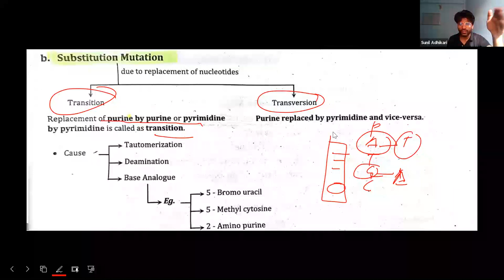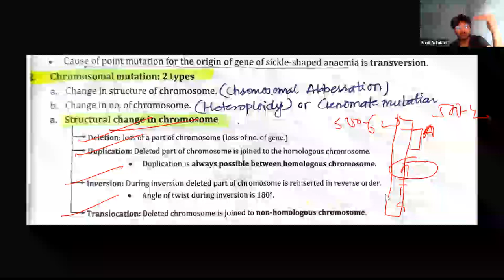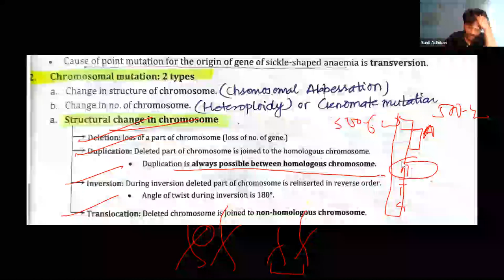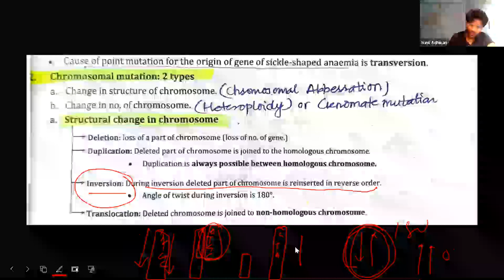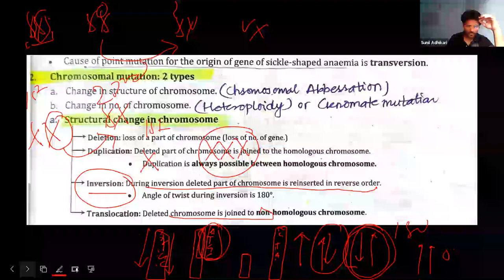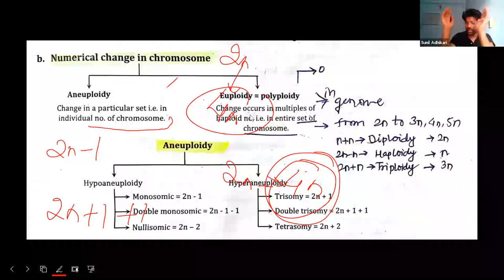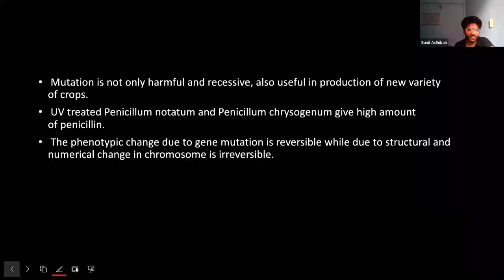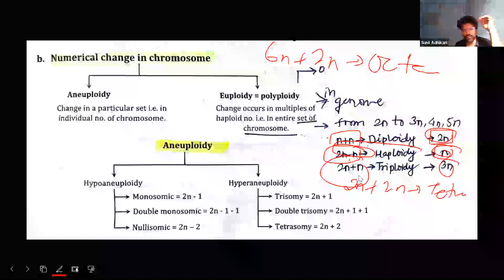Mutation 2 | CEE | CLASS 12 | SUNIL ADHIKARI